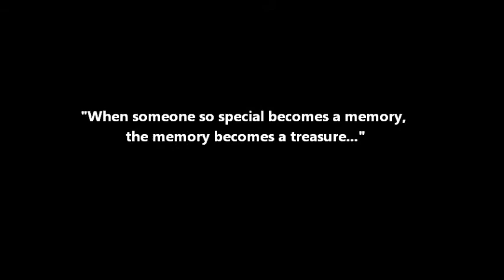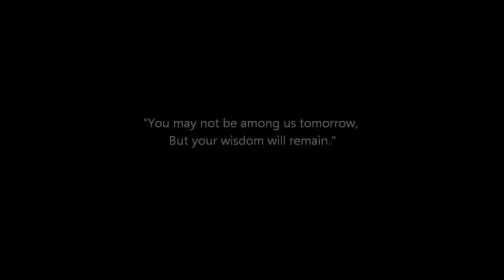We will Miss You Ma'am Malacay